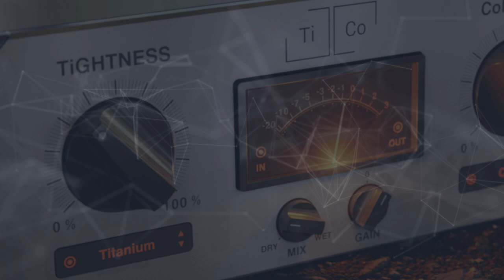Mathew Lane TiCo - Introduction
Mathew Lane TiCo is a flexible signal processor plug-in, featuring 7 ‘TiGHTNESS’ compression styles and 7 ‘CoNTOUR’ character styles to take any source – drums, bass, guitars, synths, vocals, (mix)busses, masters & more – to the next level with ease.